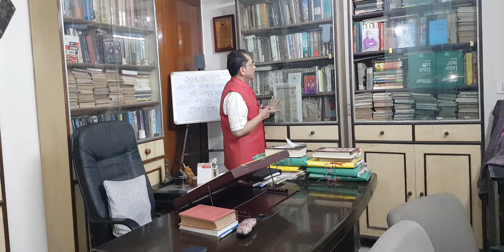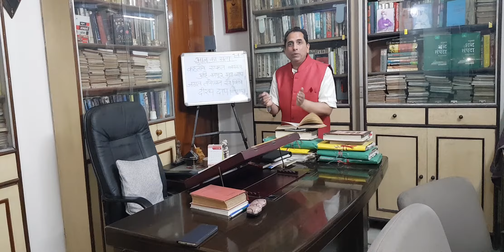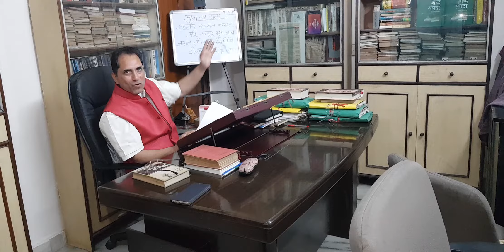सम्यक दृष्टि-6,डॉ प्रदीप कुमार जैन,7-4-2019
कहलाने एकत बसत, अहि-मयूर, मृग-बाघ ।
जगत तपोवन सो कियो, दीरघ दाघ निदाघ ।। बिहारी
आज के माहौल में यह दोहा पूरी तरह सार्थक है।चुनावों की बढ़ती गरमी ने किस तरह देश को तपोवन बना डाला है ,ज़रा सुनिए और लोगो से भी share कीजिये।अपनी राय अवश्य दें।